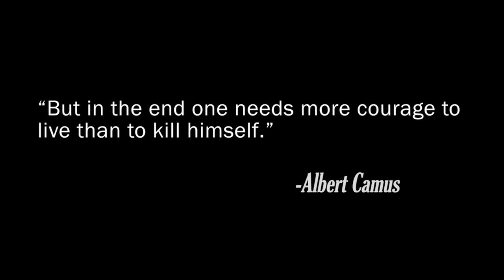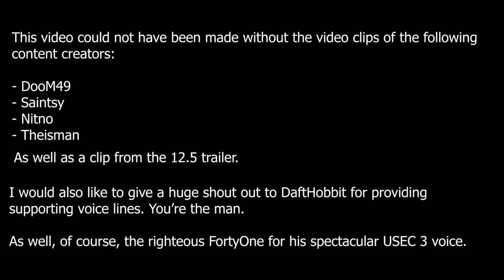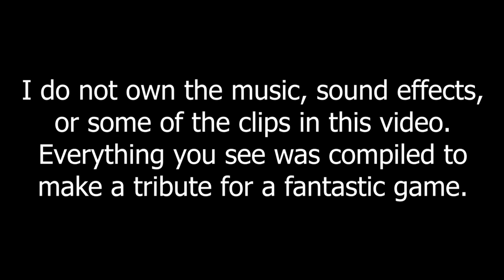I'm Going Hunting...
My most ambitious project has finally been completed.I had an idea to work on this for some time now. I'm so happy that I finished it and am able to show you my passion for making videos and showcasing a wonderful game.

Some of the video clips in the video are mine, however, some also belong to:
- DooM49
- Saintsy
- Nitno
- Theisman.

Supporting voice acting was made possible by my good friend, DaftHobbit.

And of course, FortyOne with his spectacular USEC 3 voice lines.

Thank you all for taking the time to watch this. I hope you enjoy this video as much as I did making it. :)

The song in the video is named Hunter. It was made by RIAYA ft. John Mark McMillan. Link is